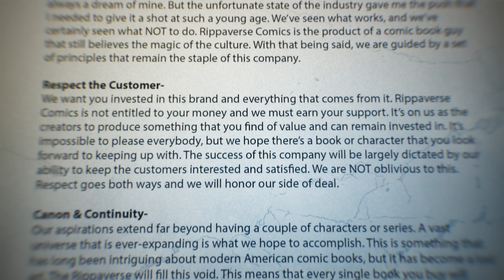Welcome To The Rippaverse